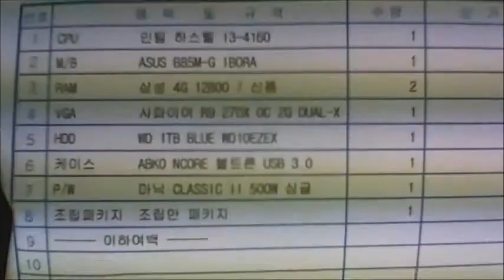2015-05-15 안성만 고객님 조립영상 - 컴대문 조립컴퓨터 전문점